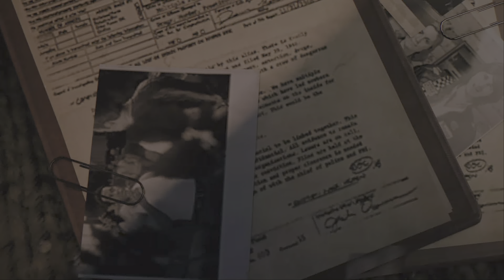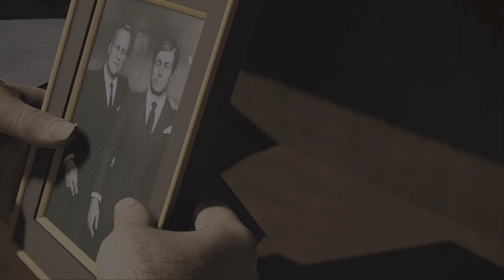Томми и Джорджи - Прохождение Mafia III: Definitive Edition #20 (4K 60FPS)